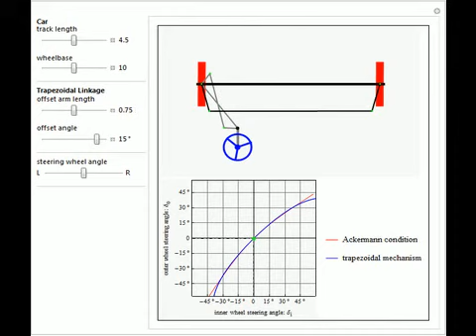Car Steering with a Trapezoidal Mechanism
This Demonstration simulates a classical trapezoidal steering linkage of a car with front-wheel steering. In order for the inner and outer front wheels of a car to turn without slipping in a curve, the steering angles have to comply with the Ackermann c...